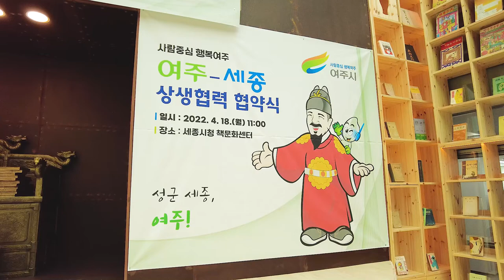여주시, 세종특별자치시 상생 협력 업무 협약식 가져